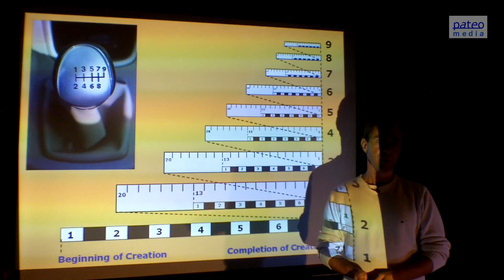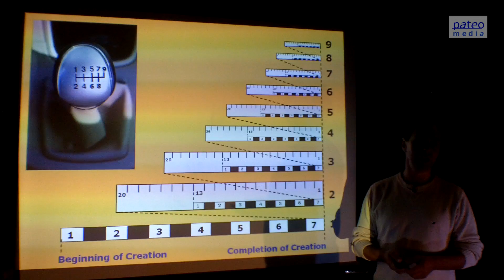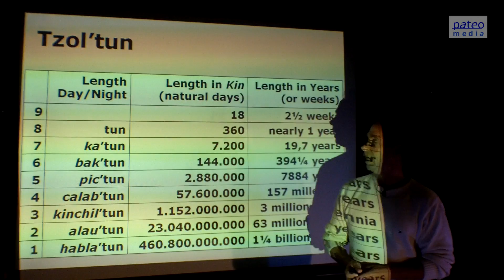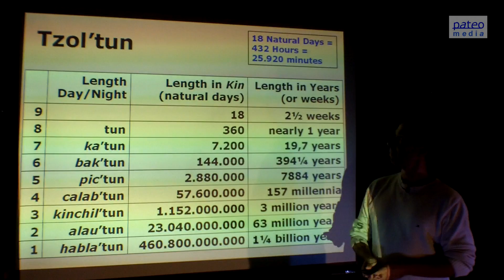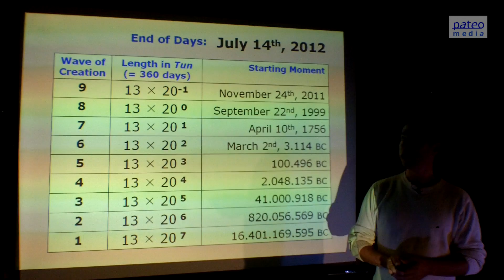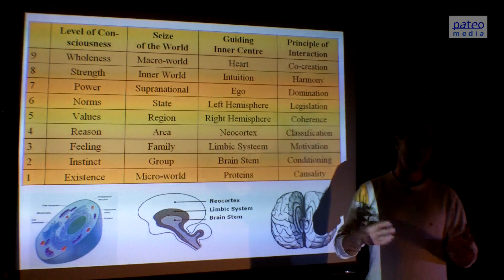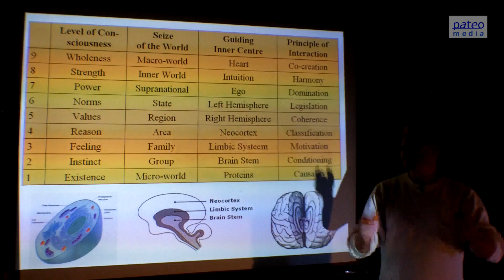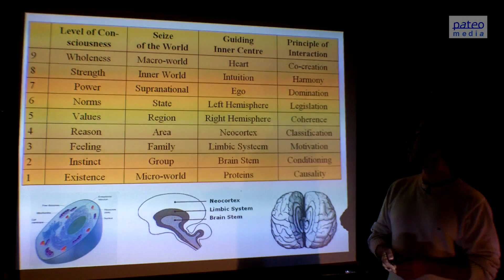Wholly Science: Nine Waves of Creation (5/9)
Wholly Science

Wholly Science combines the remarkable findings of Modern Science with the profound wisdom of Ancient Science.
In this series of lectures, Johan Oldenkamp, PhD, presents the basics of Wholly Science. To learn more about Wholly Science, read his free online e-book 'The Bigger Picture -- Beyond the Illusion of Matter'

Part 5. Nine Waves of Creation

The Pyramid of Kukulcan in the Mayan town of Chichen Itza in the region of Yucatán in the East of Mexico consists of exactly 9 levels. This video shows that these levels represent the nested Waves of Creation, each creating a higher level of consciousness.

Part 5a: Nine Waves of Creation